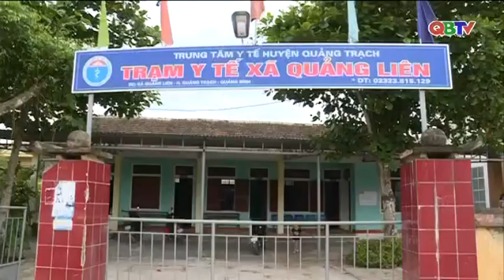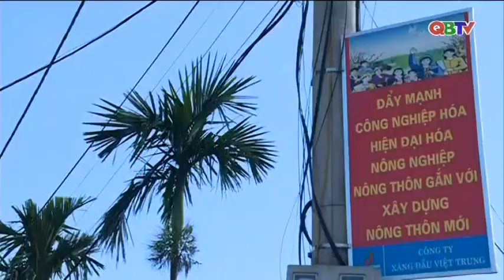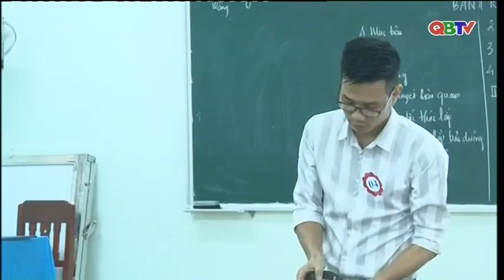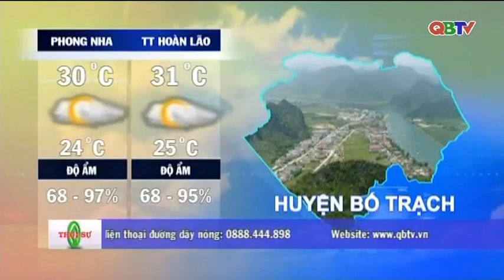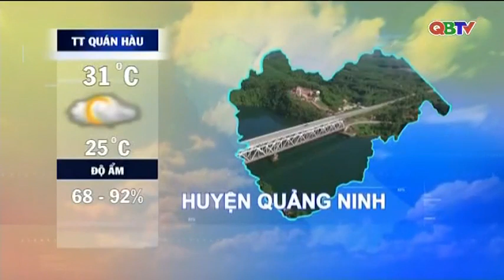Bản tin Thời sự Quảng Bình tối ngày 10/9/2018